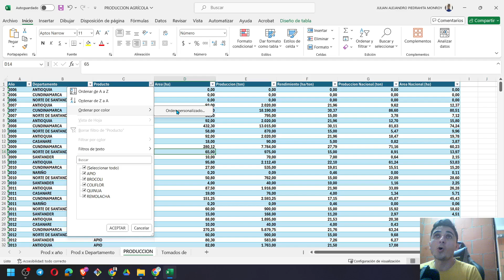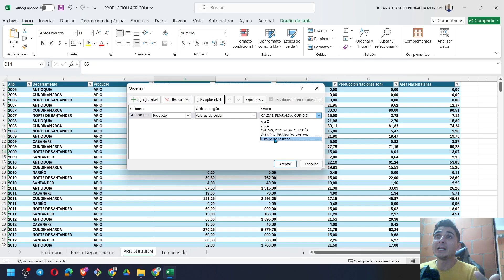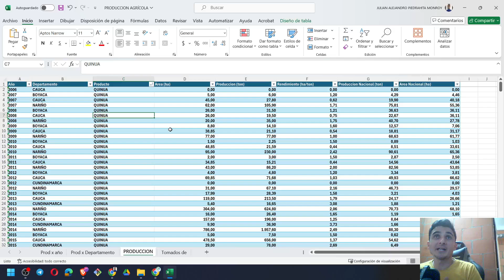Ordenar una columna de forma personalizada